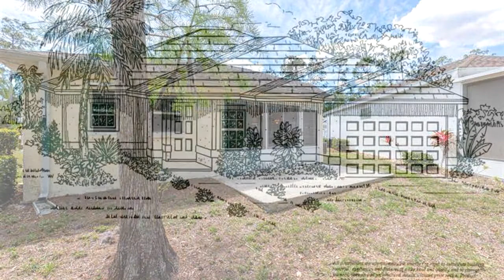Residential for sale - 10732 San Tropez CIR, ESTERO, FL 33928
Charming 2 bedroom, 2 bath single-family home at the Island Club at Corkscrew in sought after Estero! Being sold turnkey furnished. This beautiful home features an open floorplan, tile throughout main living areas, and 1.5 garage. Kitchen offers plentiful cabinetry and overlooks great room. Master bedroom features walk-in closet and en suite with walk-in shower. Guest room has a full bath with bathtub. The unit backs up to central covered gazebo with grills and table. Perfect for entertaining! LOW HOA FEES that include city water and sewer, lawn care, and cable TV. Island Club is an active community that hosts many organized activities and offers a variety of amenities such as heated pool and spa, tennis/bocce/pickleball courts, shuffleboard courts, 23 acre lake, and a 5,800 sq ft clubhouse. This community offers a central location near I-75, shopping, dining, SWFL International airport, and world-renowned SWFL beaches!

Bedrooms: 2
Bathrooms: 2
Square Feet: 1017
Price: $200,000

05/14/2019 04:39:26 pm

Last modified: